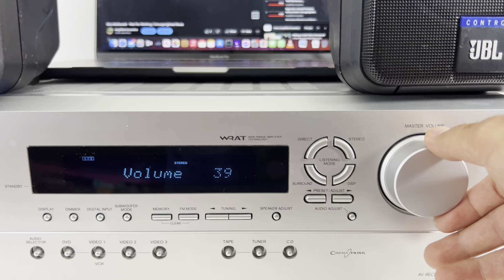Onkyo HT-R320 AV Home Theater Stereo System Receiver - Silver